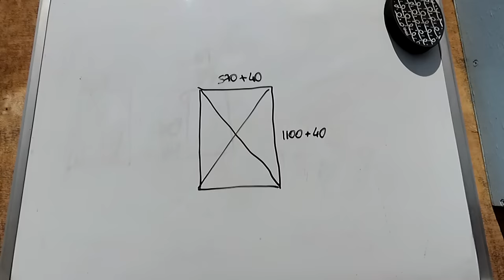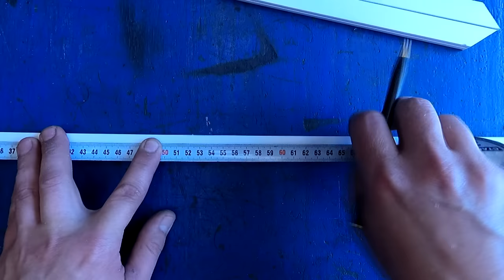Самая бюджетная и рабочая АНТИМОСКИТНАЯ сетка своими руками!!!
Я Вас приветствую мои дорогие друзья на своём канале! Меня зовут Александр и сегодня в этом видео я хочу вам показать подробную инструкцию по сборке антимоскитной сетки своими руками. Конструкция не сложная, не дорогая и не требует затрат большого количества времени и сил. Всё покажу и расскажу подробно!

​​​На своём канале я занимаюсь тем, что мне нравится!!! Делаю самоделки, изучаю, изобретаю, провожу эксперименты, химичу, поджигаю.